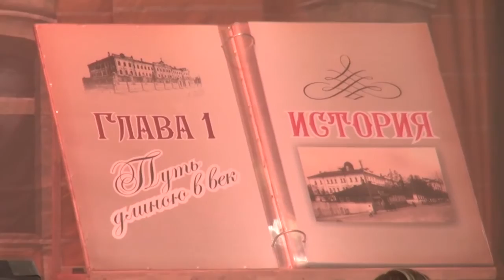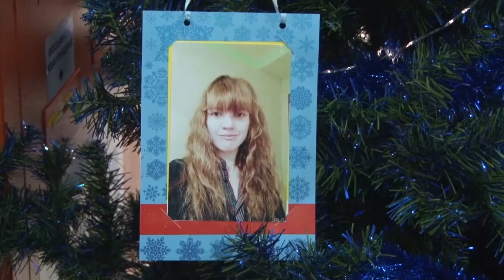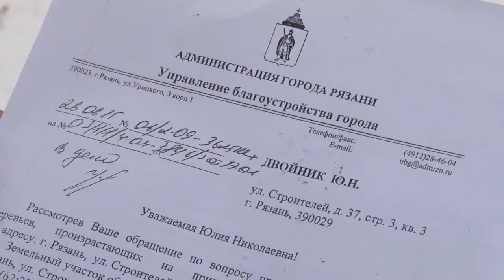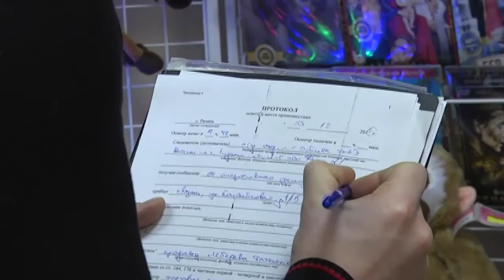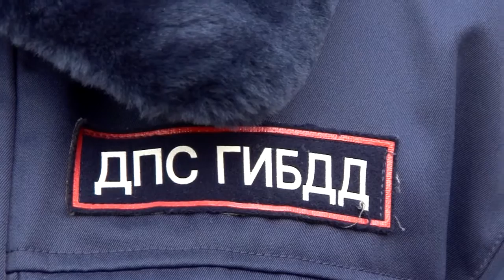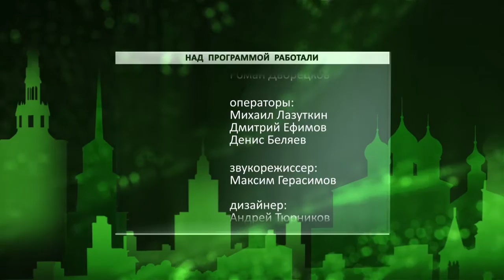День города - новости Рязани 21.12.15